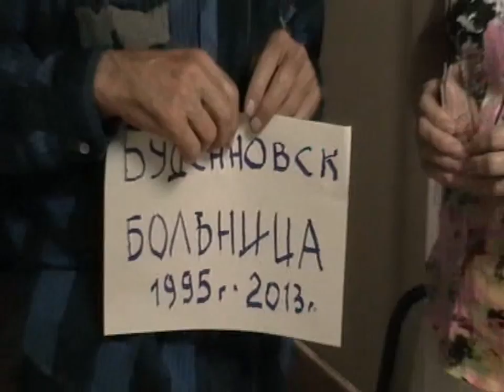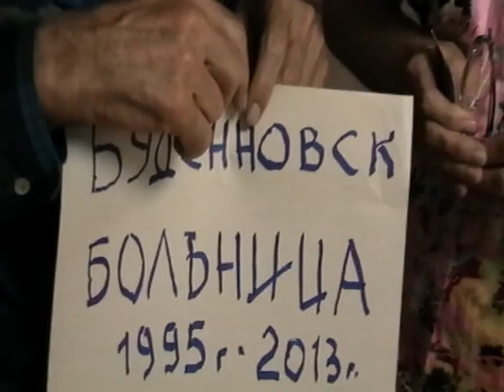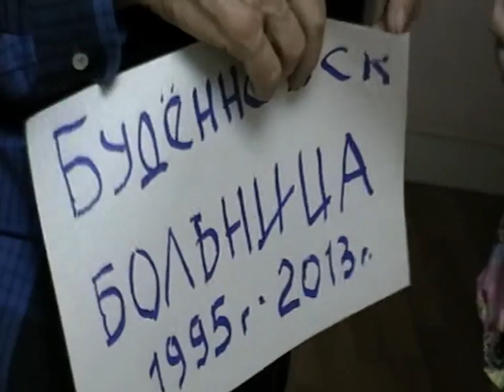Беседа с женщиной заложницей. г. Будённовск Лето 2013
Игнатий Лапкин беседует с женщиной заложницей. г. Будённовск Лето 2013. По поводу теракта случившегося в больнице